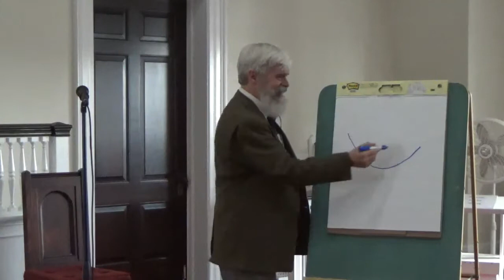What is the Purpose of your Life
9-27 Worship